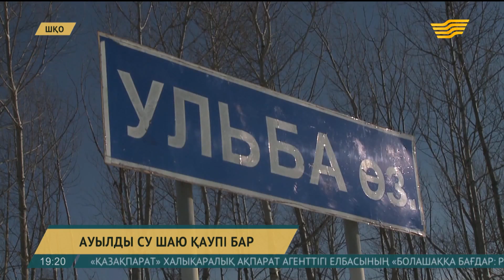ШҚО-дағы Тархан ауылын су шайып кету қаупі төніп тұр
Ауылдың іргесіндегі Үлбі өзені қазір жағадағы кейбір үйлердің бау-бақшасынан ағып жатыр.

Көктемде өзен суының деңгейі 5-6 метрге дейін көтеріледі. Соңғы үш жылда өзеннің арнасы кеңіп, ауылға тіпті жақындап келеді. Сондықтан дүлей толқыннан ауыл тұрғындарын үрей билеп отыр. Жергілікті атқарушы билік пен төтенше жағдайлар қызметі жағаны бекітудің жоба-жоспарын енді жасап жатыр.

Үлбі өзені жыл санап ауылға жақындап келеді. Үш жыл бұрын өзеннің арнасы 200 метрдей алыс болса, қазір кейбір үйлердің шетімен ағып жатыр. Өткен көктемде су аулаларға жайылып, тұрғындар бірнеше күн үрей құшағында отырды. Ағыны қатты тау өзені жолындағы биік ағаштарды тамырымен қопарып әкеткен. Арнасы да жыл санап кеңіп келеді.

Елена Ляпунова, Тархан ауылының тұрғыны:

- Бұдан 28 жыл бұрын ауылды түгел су шайып кеткен. Ол кезде өзеннің жағасы ауылдан алыс әрі берік болатын. Ал алдағы көктемде жағдай қалай болатынын елестетудің өзі қорқынышты. Өйткені өзеннің арнасы мүлде бұзылып кетті. Жаға деген атымен жоқ.